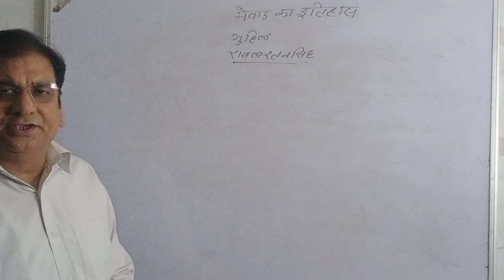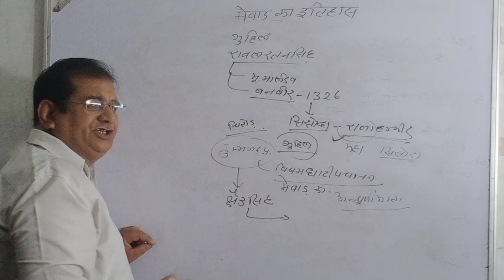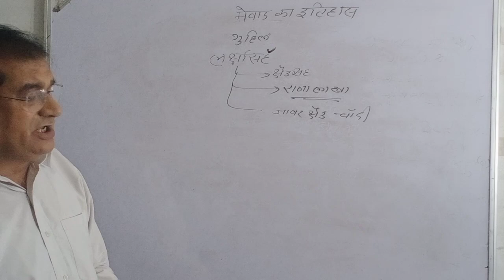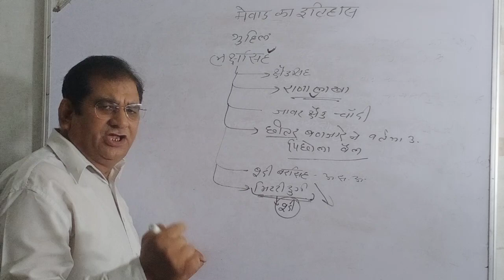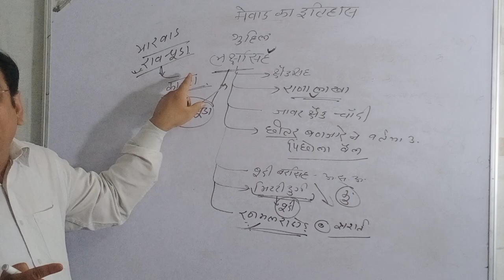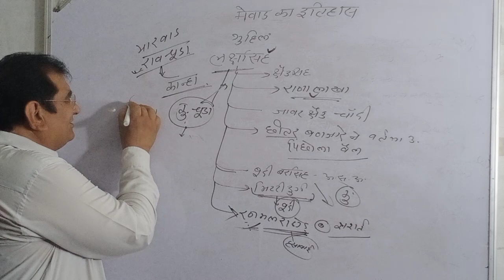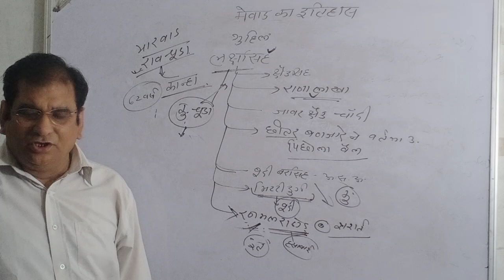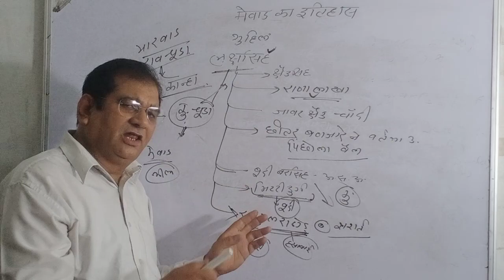Mewar history part 6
mewar part 6